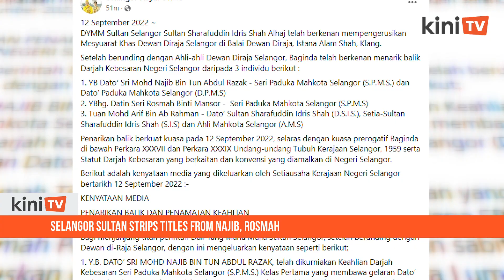Selangor Sultan strips titles from Najib, Rosmah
Selangor ruler Sultan Sharafuddin Idris Shah has stripped Najib Abdul Razak and his wife, Rosmah Mansor, of titles in the state.

The revocation is effective today and is due to the couple being convicted in court.

A statement from Selangor state secretary Haris Kasim stated that the removal of honours was in line with the sultan’s prerogative to do so under the state constitution and statute on titles.

Najib is currently serving a 12-year sentence at the Kajang prison after the Federal Court upheld his conviction in the SRC International case while Rosmah was recently found guilty of corruption by the High Court.